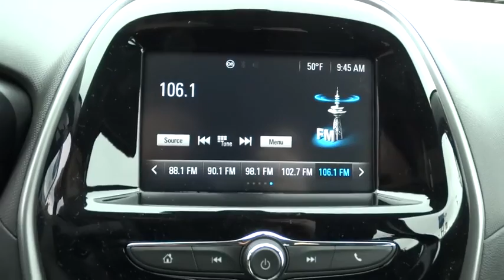2016 CHEVROLET SPARK Redding, Eureka, Red Bluff, Chico, Sacramento, CA GC595669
2016 CHEVROLET SPARK

LS trim, SPLASH exterior and JET BLACK interior. FUEL EFFICIENT 39 MPG Hwy/31 MPG City! Onboard Communications System, LS PREFERRED EQUIPMENT GROUP, ENGINE, 1.4L DOHC 4-CYLINDER MFI, TRANSMISSION, 5-SPEED MANUAL, iPod/MP3 Input SEE MORE!br /br /KEY FEATURES INCLUDEbr /Back-Up Camera, iPod/MP3 Input, Onboard Communications System. Rear Spoiler, MP3 Player, Electronic Stability Control, Bucket Seats, Brake Assist. br /br /OPTION PACKAGESbr /TRANSMISSION, 5-SPEED MANUAL (STD), ENGINE, 1.4L DOHC 4-CYLINDER MFI (STD), LS PREFERRED EQUIPMENT GROUP includes Standard Equipment. LS with SPLASH exterior and JET BLACK interior features a 4 Cylinder Engine. br /br /EXPERTS ARE SAYINGbr /Great Gas Mileage: 39 MPG Hwy. br /br /MORE ABOUT USbr /Are you browsing other Mt. Shasta or Red Bluff Chevrolet dealerships? Don't buy until you visit Lithia Chevrolet of Redding. Our inventory includes the popular Chevy Cruze, the versatile Chevy Suburban and the powerful Chevy Silverado pickup truck. Browse our entire inventory of cars, trucks and SUVs. If you find one that you like, schedule a test drive at Lithia Chevrolet of Redding today! br /br /Fuel economy calculations based on original manufacturer data for trim engine configuration. Please confirm the accuracy of the included equipment by calling us prior to purchase. br / Some of our used vehicles may be subject to unrepaired safety recalls. Check for a vehicle's unrepaired recalls by VIN